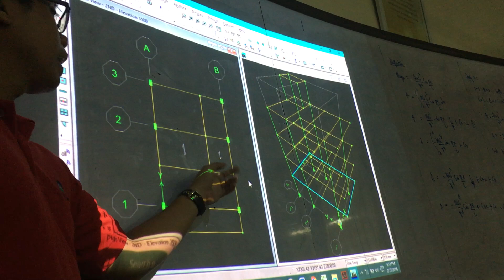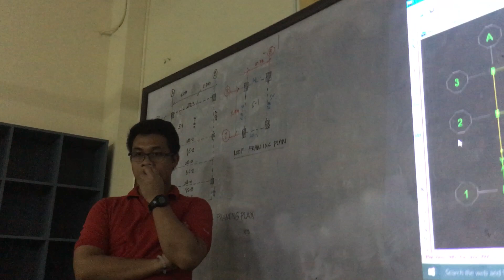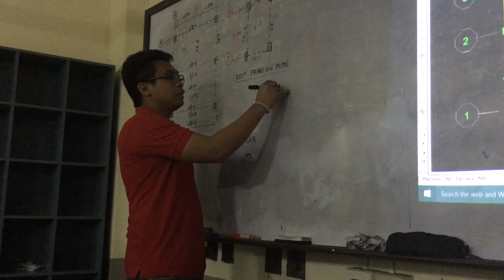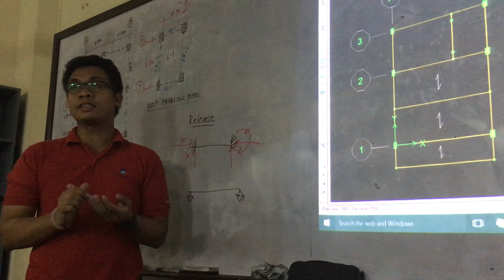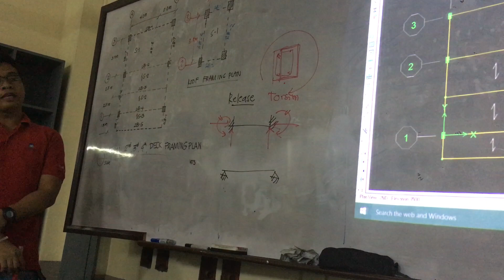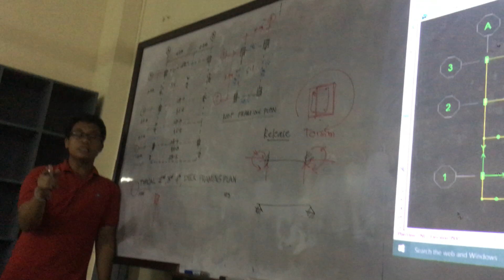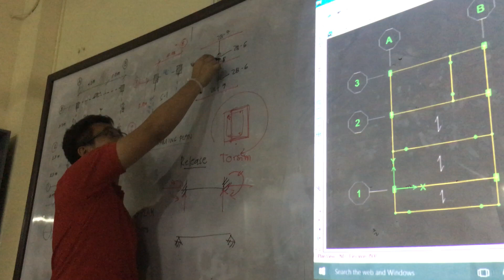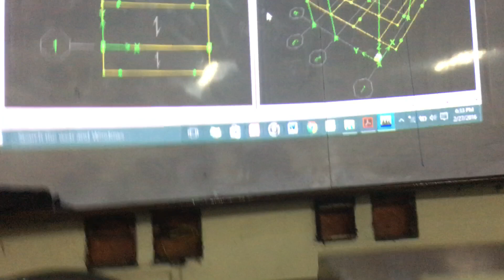ETABS part 7